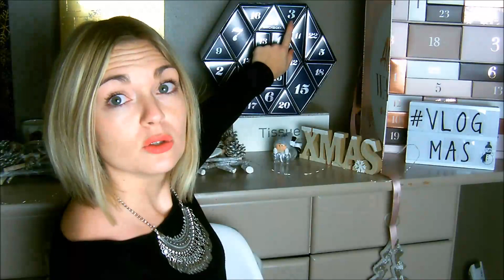❄| VLOGMAS |☃️ Jour 4 & 5 ! Ouverture calendriers de l'avents & Saturday Skin !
Retrouvez une vidéo tous les dimanches :)
Pendant les VLOGMAS, retrouver une vidéo tous les 2-3 jours ;D

Pour m'envoyer une carte ou faire un échange : Demande moi mon adresse postale :)